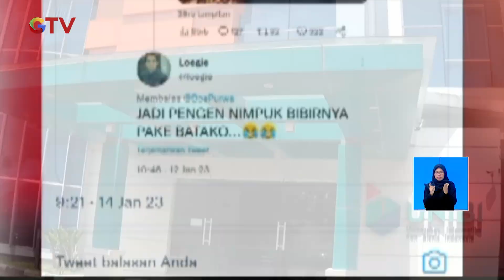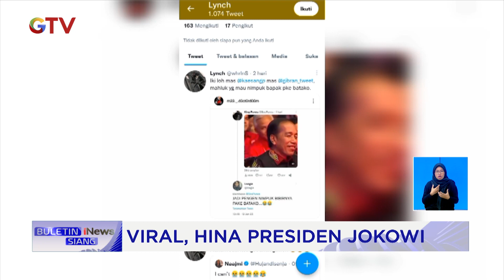Pemilik Akun Penghina Presiden Mengundurkan Diri dari Kampus di Bandung BuletiniNewsSiang 17/01